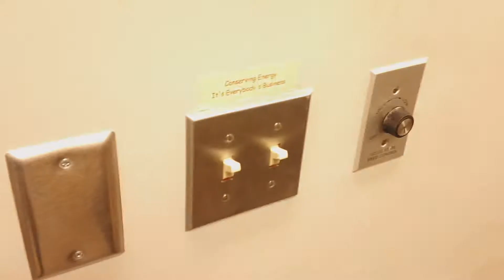Alphabet Soup- REA Project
Aaron Sylvia and Richard Oliver's History Project for C period History